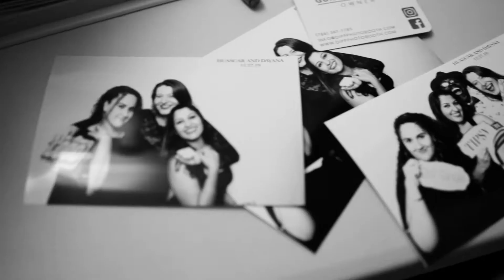Dipp Photobooth Black and White GLAM Photo booth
Are you looking for a classy black and white photo booth? Look no further! We will provide a clean and sleek looking booth for you and your guests to enjoy.